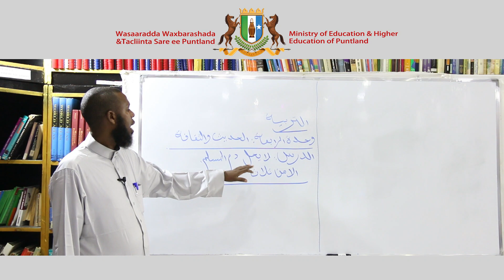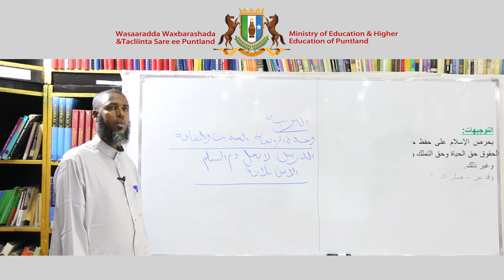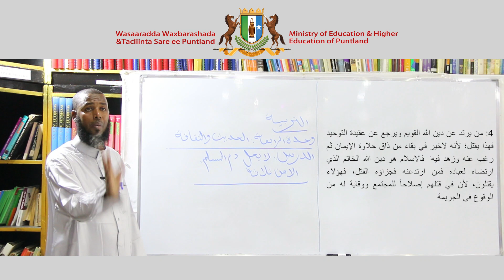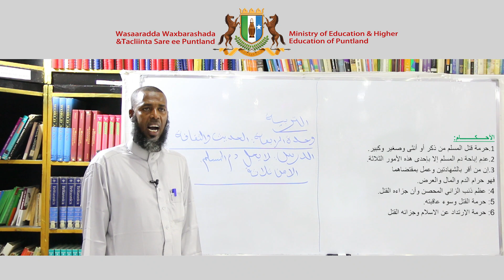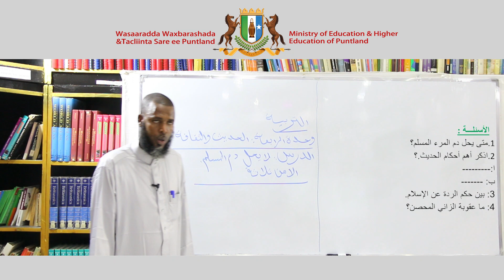Secondary Al tarbiyah - Chapter 4 - Lesson 2